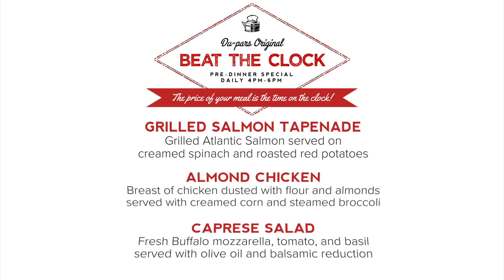Beat the Clock Du Par's - 2016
The price of your meal is the time on the clock!